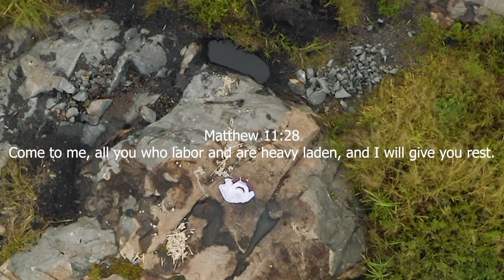Happiness Chalemera ft Indonga - BWERANI Official Video